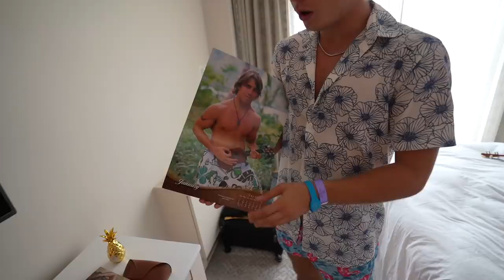VORES LUKSUSHOTEL TIL 3000 KRONER FOR 1 OVERNATNING!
I dag tager vi jer med på en hotel tour hvor I får lov til at se det luksushotel vi boede vi havde to overnatning på da vi besøgte Hawaii! I får lov til at se alt lige fra værelset på 30. etage til vores infinity pool!! Se med

// Paluch&Momme